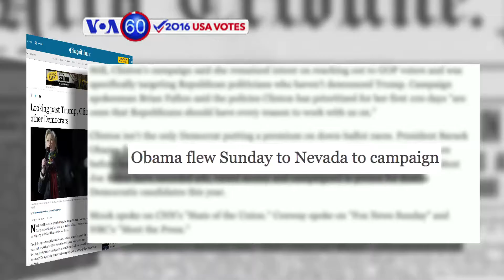VOA60 Elections for October 24, 2016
CBS News states that Hillary Clinton has a three point lead over Donald Trump in Florida, while Trump holds the same lead in Texas.